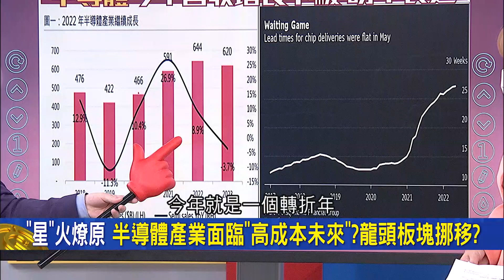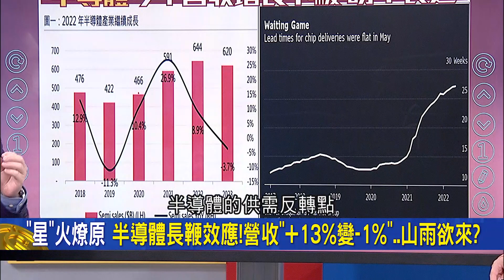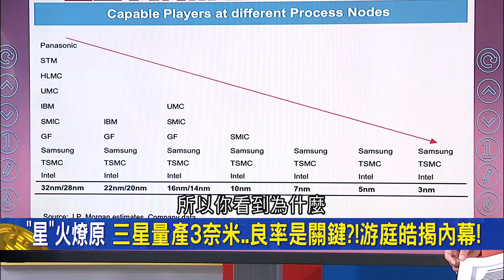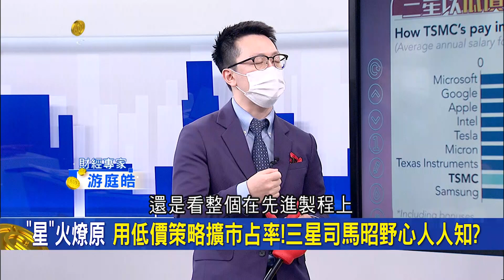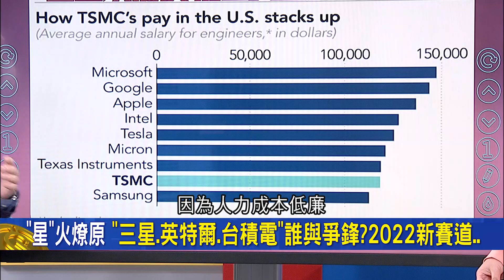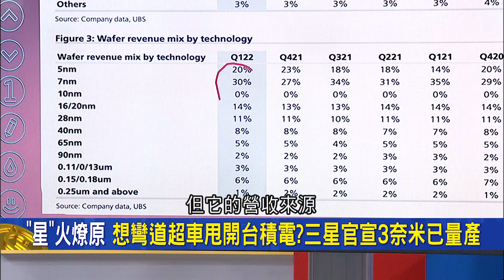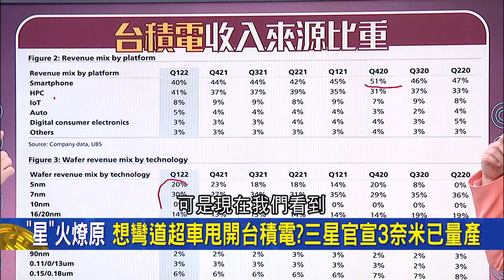南韓三星電子宣布"3奈米"已量產想超車台積電!? 半導體產業面臨"高成本未來"!? "三星.英特爾.台積電"誰與爭鋒｜王志郁 主持｜20220630｜ 錢進新世界 feat.游庭皓